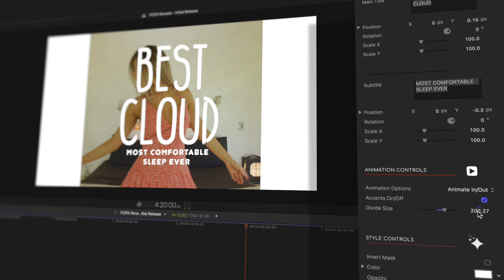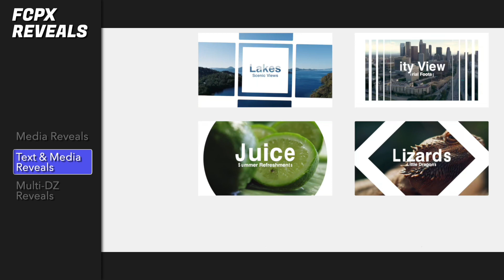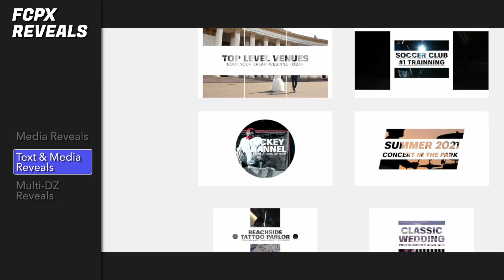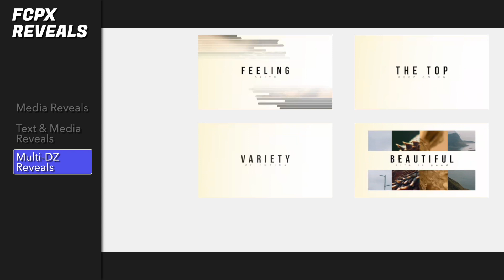FCPX Reveals - Modular Media and Text Reveals for Final Cut Pro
Modular Media and Text Reveals for Final Cut Pro

Pixel Film Studios introduces FCPX Reveals, a set of modular media and text reveals for Final Cut Pro. Select from a growing collection of media reveals. FCPX Reveals is ready for content creators of all skill levels on any platform. Easily create professional media reveals for any type of video project and look forward to future free updates.

Growing Collection of Media and Text Reveals

FCPX Reveals is a growing collection of modular media and text reveals for Final Cut Pro. There are over 180 various media and text reveals to mix and match with free future updates.

Categories

Choose from categories ranging from Media Reveals, Text with Media Reveals, and Multi-Drop Zone Reveals. Each preset is extremely customizable creating hundreds of possibilities with more free updates to come.

Simple Controls

Quickly and easily create media reveals in Final Cut Pro with FCPX Reveals. Personalize each preset with ease, simply edit the text and alter the style controls. The possibilities are truly endless when you combine with other plugins.